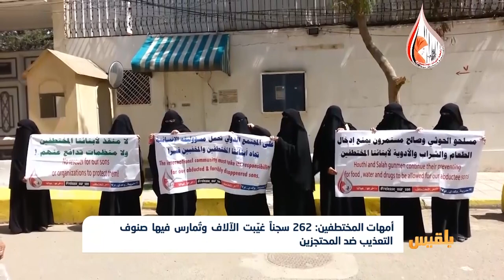أمهات المختطفين: 262 سجناً غيّبت الآلاف وتُمارس فيها صنوف التعذيب | تقرير: عبدالرقيب الأبارة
قالت رابطة أمهات المختطفين إنها رصدت مائتين واثنين وستين سجنا وأماكنَ احتجازٍ سريةً منذ ألفين وخمسة عشر، مطالبةً بإغلاقها، ومحاسبةِ المسؤولين عنها.
وبينت الرابطة في تقرير لها بعنوان "خلف الشمس" أنها رصدت مائتين وأربعةً وأربعين سجنا تابعا لمليشيا الحوثي، وثمانية سجون وأماكن احتجاز تابعةٍ للحزام الأمني التابع للانتقالي المدعوم إماراتيا. كما رصدت الرابطة ثمانية سجون تابعةٍ للتشكيلات الأمنية وستةً لدى الحكومة الشرعية...